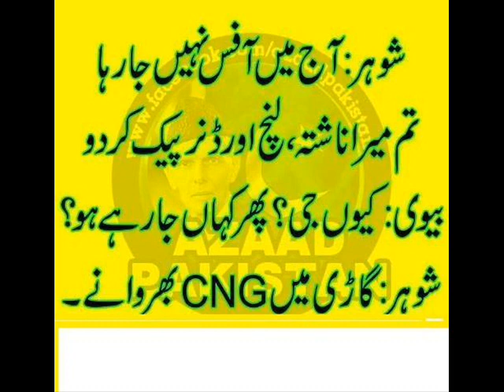Urdu Lateefay: october 2014 (18)